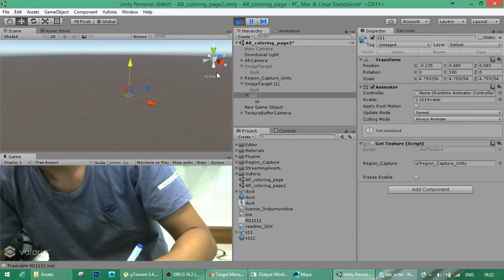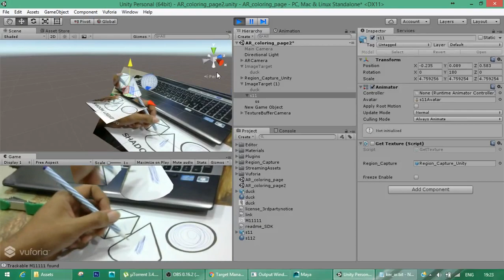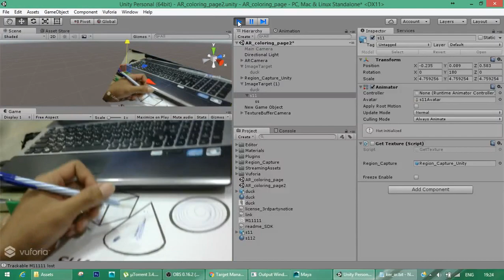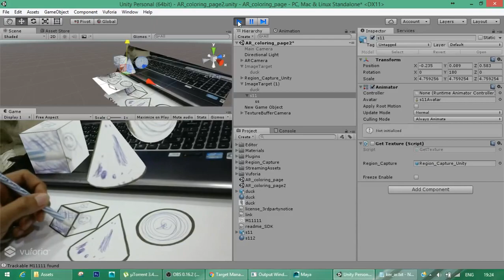Unity AR coloring